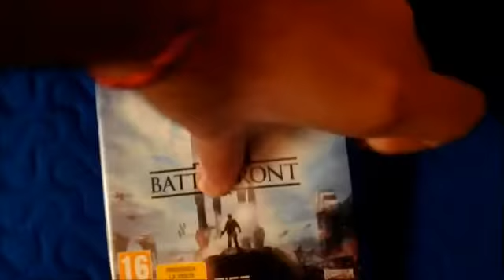Star Wars PS4 | Gameplay